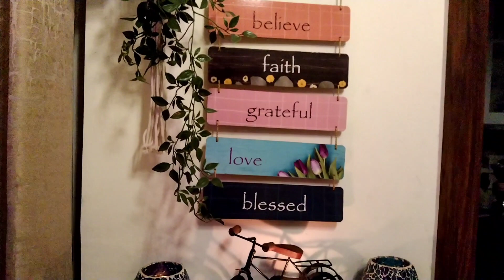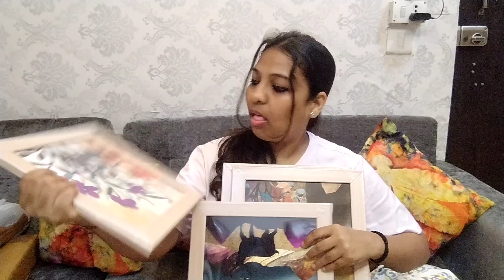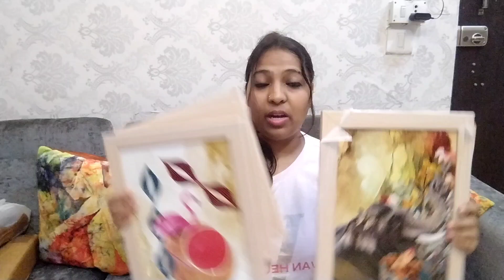Amazon Meesho Home Decor Haul || Affordable Home Decor Haul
Hello dosto,

 I hope you enjoyed this video if so thn plz

Product links
Amazon links

Flowers 5 Stick
Round wooden Tray
Jute round placemat
Cushion Cover Set of 2
Artificial Hanging Plant set of 2
Wall Painting set of 4

Meesho Code :
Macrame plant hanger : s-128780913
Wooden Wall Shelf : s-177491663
Metal Test Tube Flower Vase : s-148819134

Musician: LiQWYD